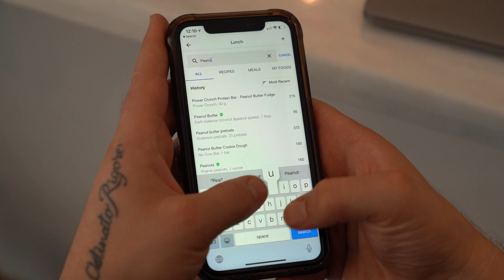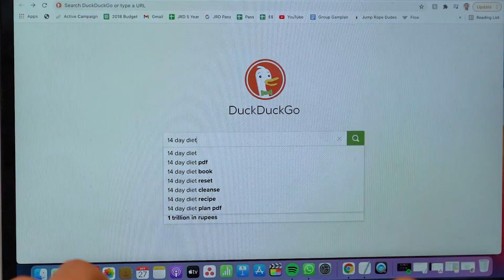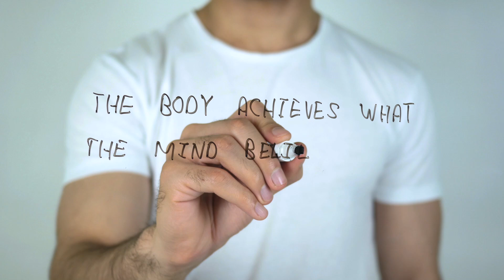5 Reasons People Struggle To Lose Weight Jumping Rope